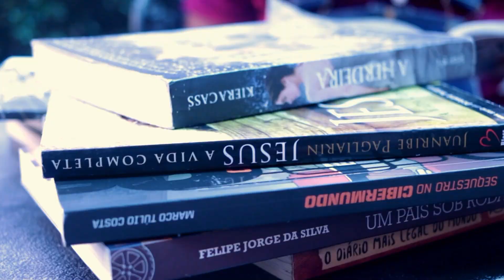Chronus | Clip 15 anos Maria Ediarda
Como seria conhecer algumas maravilhas do mundo em apenas uma única manhã?

Foi assim no clip da Maria Eduarda (Duda), onde visitamos o Barra World e fizemos essa imersão em alguns dos principais pontos turísticos do mundo.

Local:
Shopping Barra World - Av. Alfredo Balthazar da Silveira, 580 - Recreio dos Bandeirantes, Rio de Janeiro - RJ

Fotografia e Filmagem:
Pablo Xavier